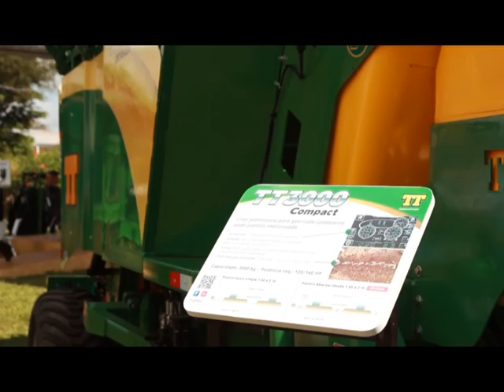ABRATTE GUILLERMO - DOBLE TT - SANTIAGO RURAL 209 - CANAL RURAL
GUILLERMO ABRATTE - DOBLE TT - BRASIL - SANTIAGO RURAL 209 - CANAL RURAL - BERTOTTI PRODUCCIONES.